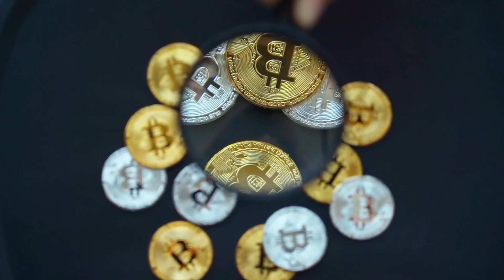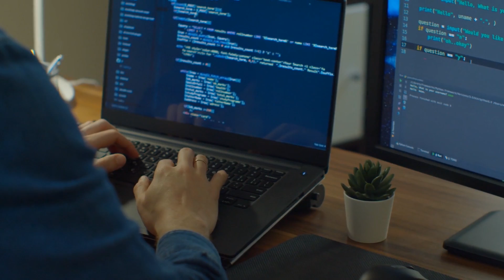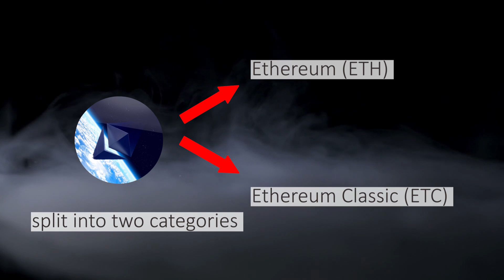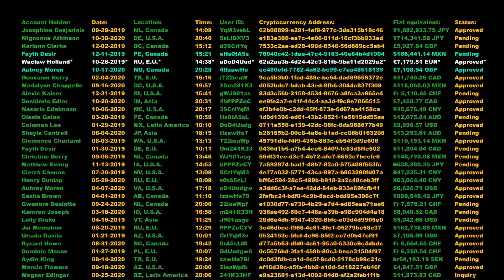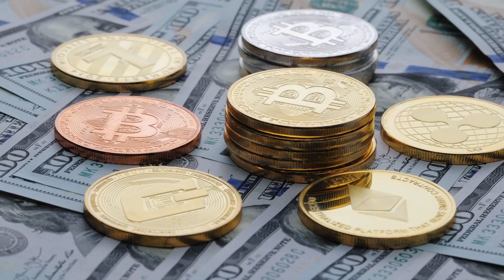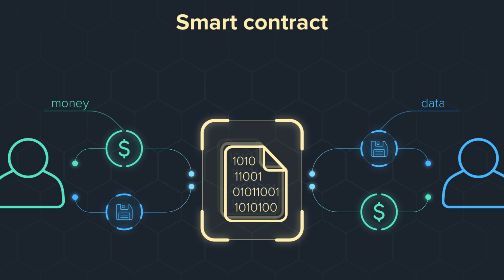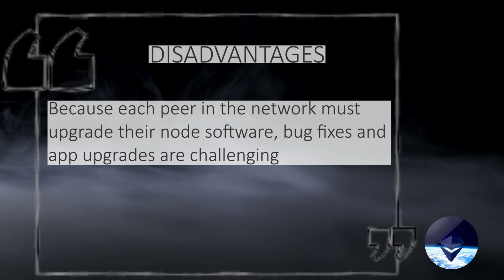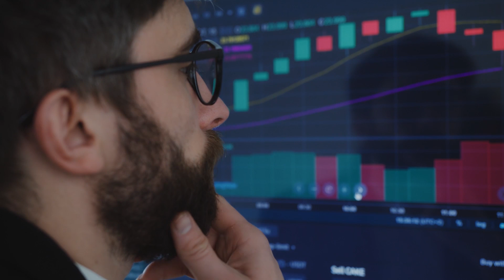Ethereum | Beginner's Guide | Cryptocurrency Explained Ep. 3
In this video, we'll answer the question "What is Ethereum?" and give a brief introduction to its history and development. We'll also go over how it works, what you can use it for, and why people are so excited about it.